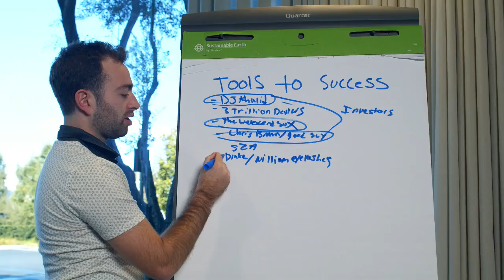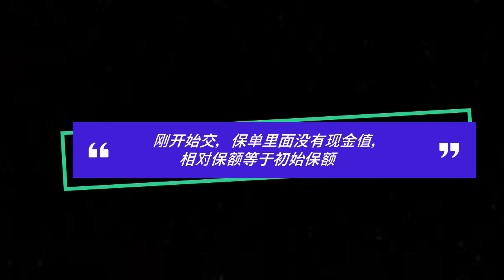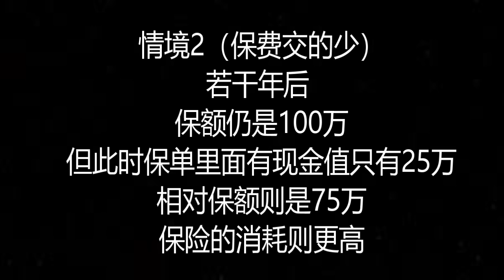IUL最大的问题是什么？指数万能险第六讲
你以为你以为的就是你以为的